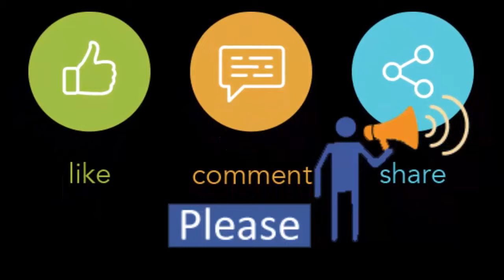Ladies shoes Collection-2019 (Dream Ex World) in Jamuna Future Park